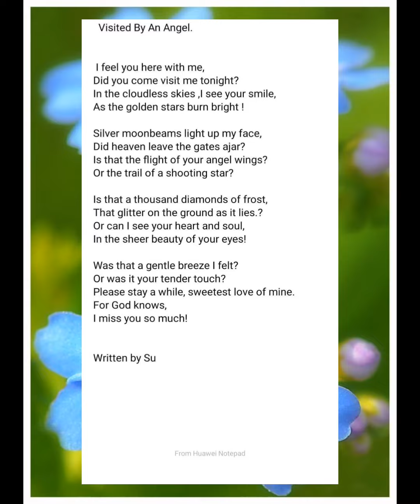Paul Walker, Watching Over Me ( Jensen Ackles).@viktoriapapp6161